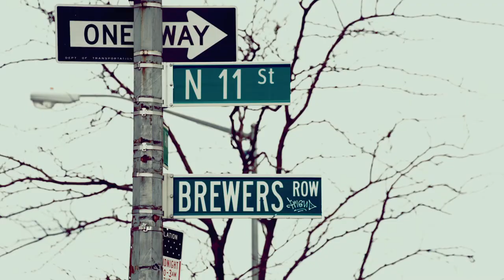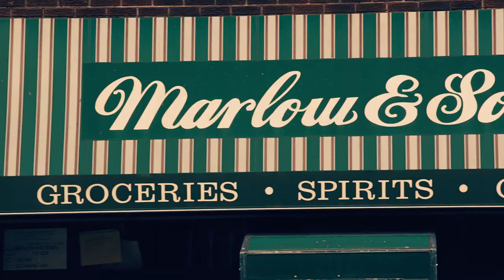Andrew's Dots (Interview with Andrew Tarlow).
Interview with Andrew Tarlow, the owner of Wythe Hotel in New York city.
Project for "PERISCOPE", iPad magazine. Available to download at iTunes store.